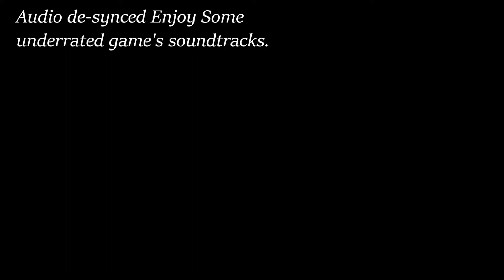Soulcalibur VI Vs. Eileen_nip_77